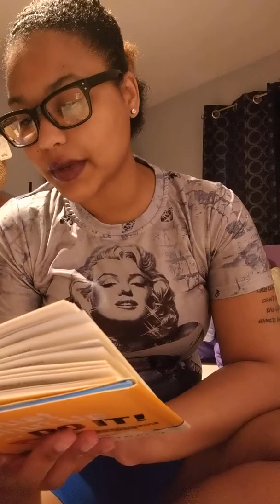Just Shut Up and Do it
Facebook: AmandaAngel DrMarie Caridad Lalljee (AmandaHello CaramelKitty)